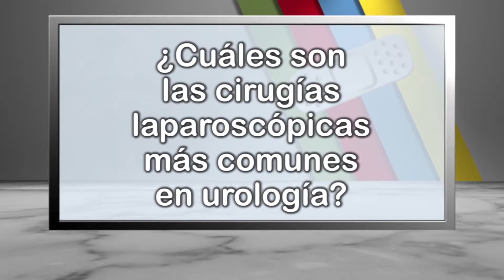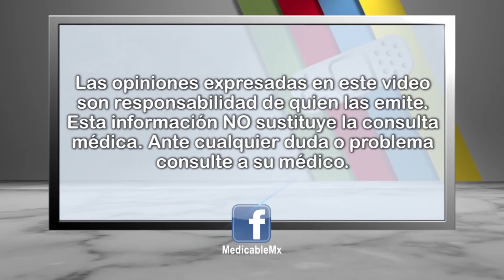Cirugías laparoscópicas más comunes en urología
El Dr. Rodrigo León nos menciona en qué enfermedades urológicas se puede realizar una cirugía laparoscópica.